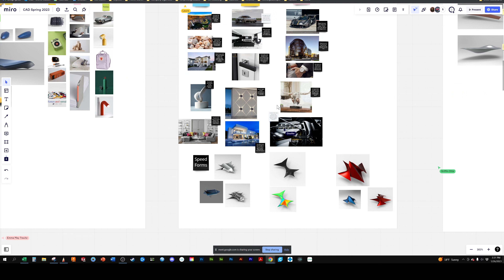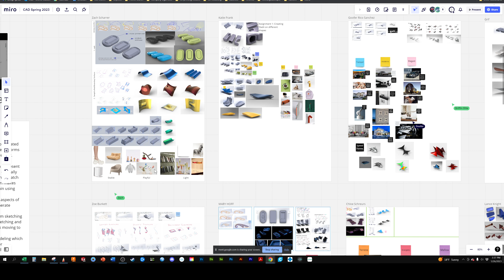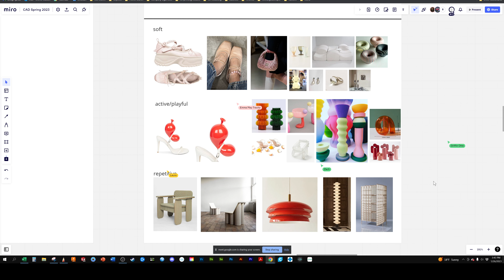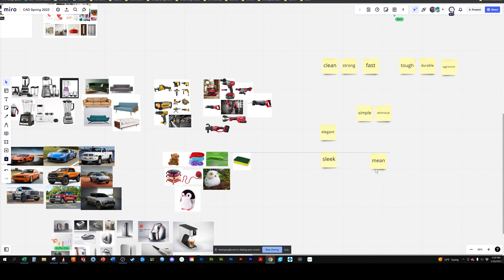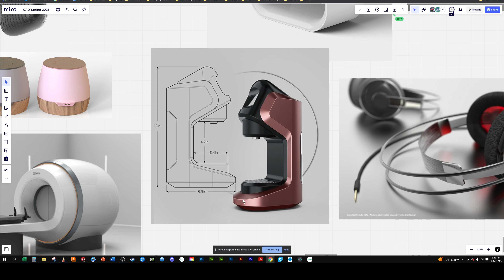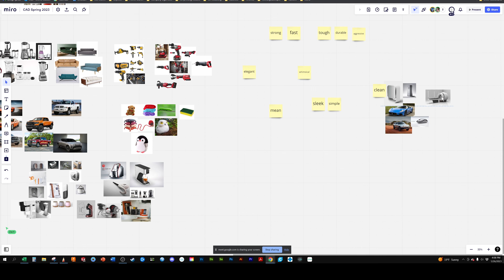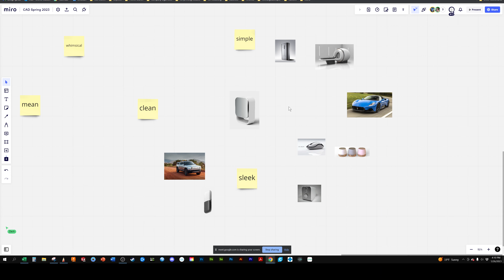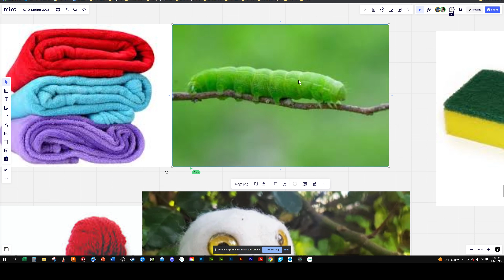class form dev 1 26 23